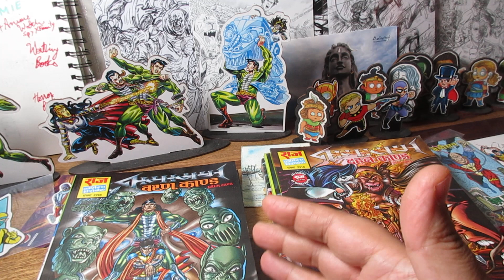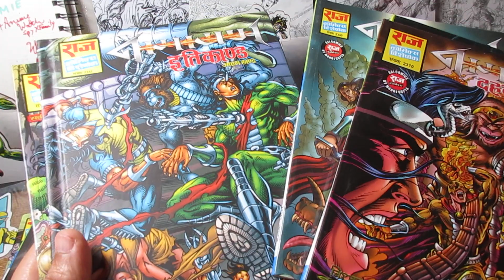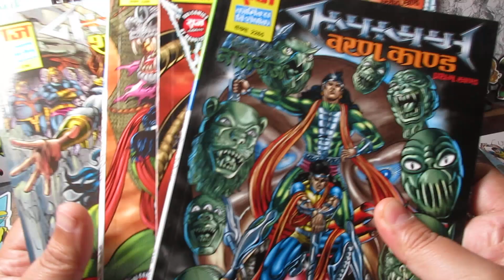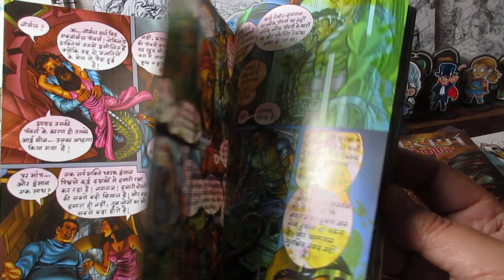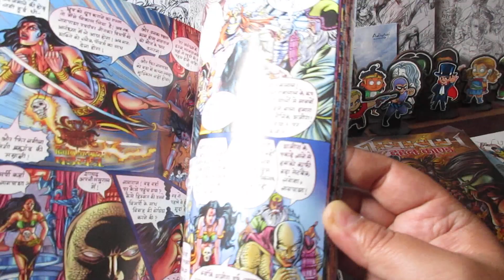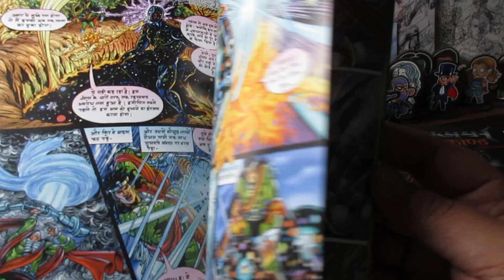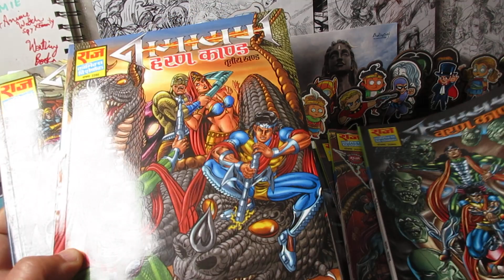Nagayan Series|Raj Comics Superb Ramayan Retelling|RCMG|Anupam Sinha|Super Commando Dhruv|Nagraj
More about Nagayan:
Nagayan is a Raj Comics summer 2007-09 crossover event. Nagayan depicts the alternate future of Nagraj and Super Commando Dhruva.

The First Comic of the series titled Varan Kaand was released in June 2007. Nagayana was supposed to be finished by Diwali, the biggest Hindu festival so as coincide with the story of Ramayana. This did not happen because Raj Comics has decided to release other comics in between, and the series has been moved into 2009. The series finally ended in March 2009 with Iti kand.

Later in 2014 Raj comics announced Nagayan's prequel series by the name of Maha-Nagayan and they published the 9th part of the Nagayan series by the name of NAGAYAN UPSANHAR. This book acted as the bridge between both the series.

Now there are two continuation books in the series- AVTARAN PARV & RAKT PARV. As promised, I will be getting to them soon. :)